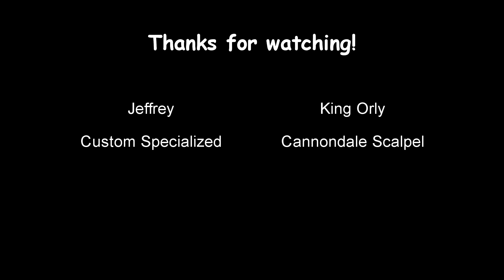Breaking in the new MTB with Jeffrey.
5 minutes after taking off the training wheels Jeffrey teaches me how to ride my new bike.  Just a short video to amuse Jeffrey.